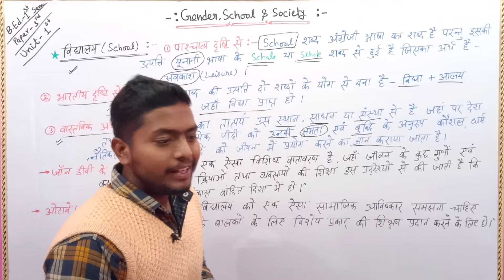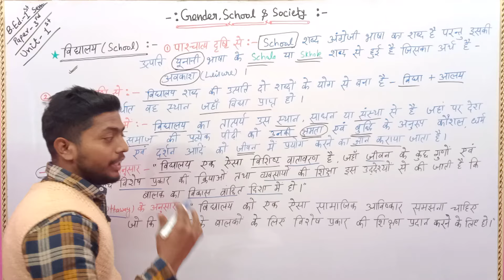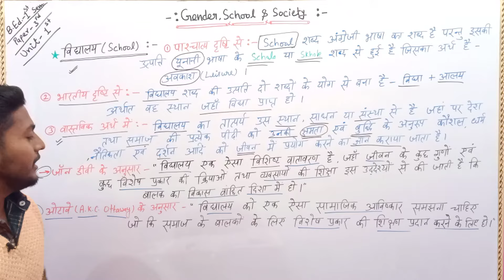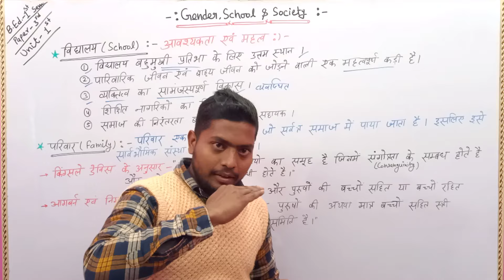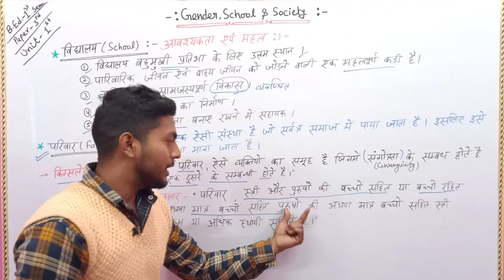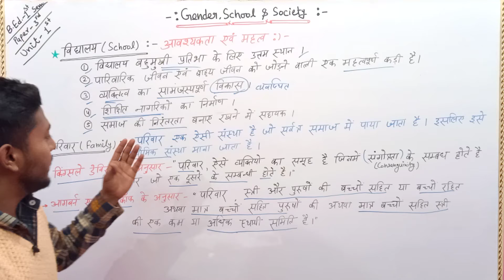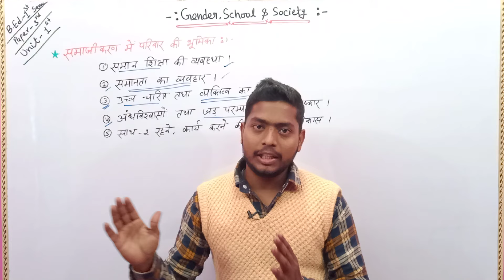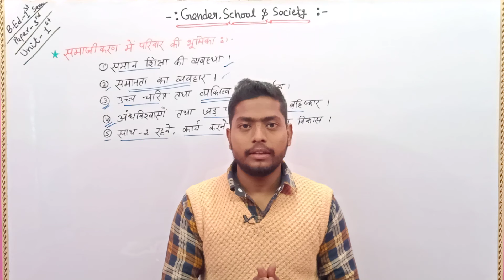सामाजीकरण की संस्थाये l स्कूल और परिवार l Agency of socialization l School and family l B.Ed.1st sem